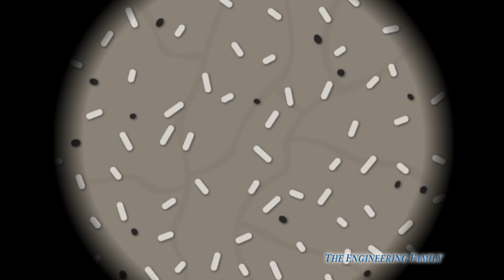The Adventures of the Assistant and Wiggles Episode 5 Giorgio and the Cookie Store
The Adventures of the Assistant and Wiggles Episode 5 Giorgio and Cookie Store

 Rowdy Raccoon is back to his mischievous ways!  He has taken over Kayla's goody shop! Even worse everyone is getting sick for his yummy treats!  The Assistant and Wiggles must use science to save the day!

This animated series has been produced by TheEngineeringFamily and Whipper Snapper TV!
Executive Producer - Chris Yates
Executive Producer -James Tooley
Executive Producer  - Mr. Engineer

 The Assistant and Mr. Engineer used their actual voices for this episode and introducing Mrs. Engineer as Molly!

Check out some of these other fun TheEngineeringFamily Treasure Hunts

We are The Engineering Family, a family of educators working to show you how to make learning fun and engaging through toy unboxings, toy reviews, and original series designed to give insight into imaginative play within your family. With Mr. Engineer as an experienced engineer with a love of exploring new things, Mrs. Engineer is an award-winning teacher with a math and counseling focus, and their daughter The Assistant you can think of The Engineering channel as your imagination station. You can think of The Engineering Family channel as a Funbrain meets YouTube. This family is taking some of the coolest toys and plenty of fun Real Life live action videos that help teach children valuable STEM content. As always... TheEngineeringFamily only features 100% suitable family fun entertainment.